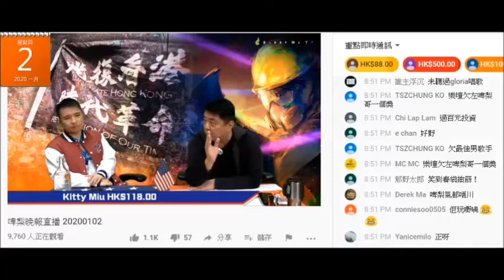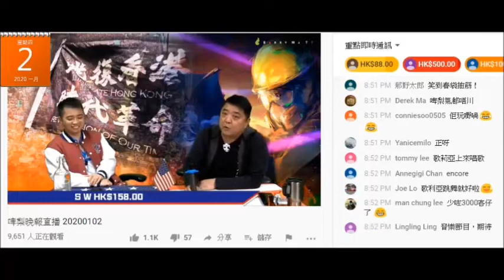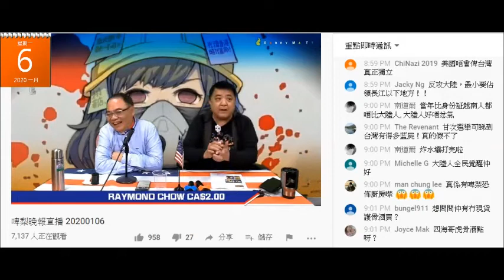20200106 啤梨晚報撚屌馬健賢上個禮拜鳩吹負擔唔起租埋7D又話無需要，呢晚鳩吹租埋7D但要腦殘每個月俾50蚊